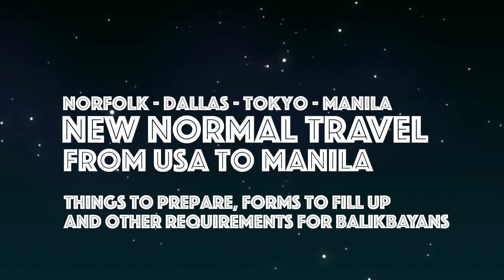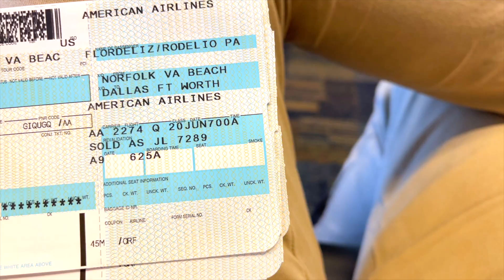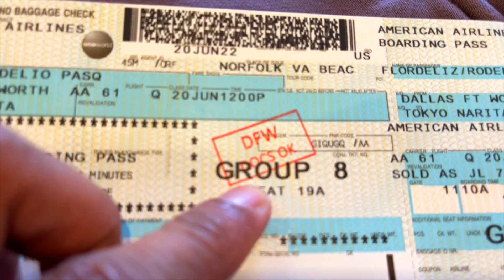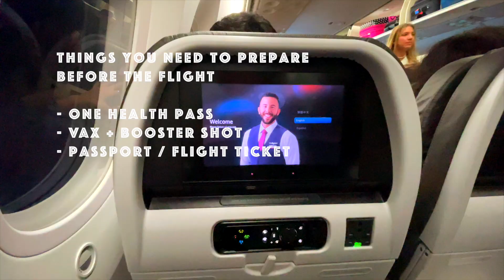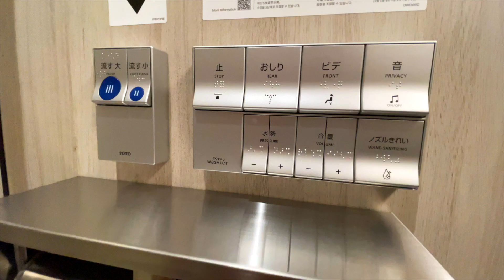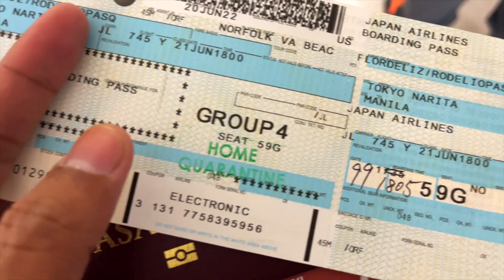Immigration Experience + New Normal Travel from America to The Philippines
Touchdown Manila! After my 6-month vacation in America, I was able to be back here in the Philippines. Join me on my last day in the USA and my flight from Norfolk to Dallas to Tokyo until I reach Manila. I will also share with you the things you would need to acquire before your flight back to the Philippines.